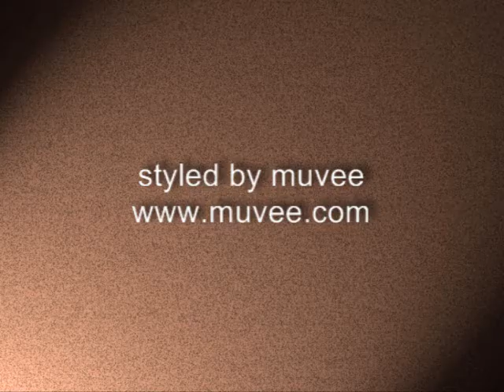Paul Raiford - Lost Without Love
The truth is this is where we would "ALL" be if not for his love. LOST.
Oh how thankful we should be for God's perfect  love as oppossed to man's love.